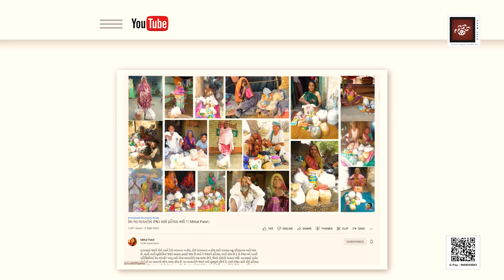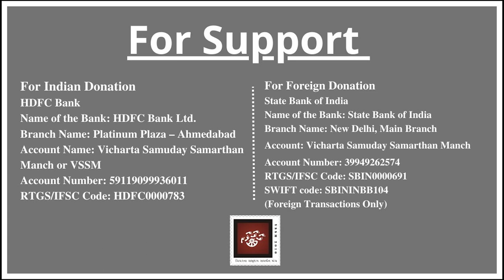19) નિરાધાર માવતરોને રાશનકીટ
નિરાધાર માવતરોને રાશનકીટ

Bhadrayu Vachhrajani